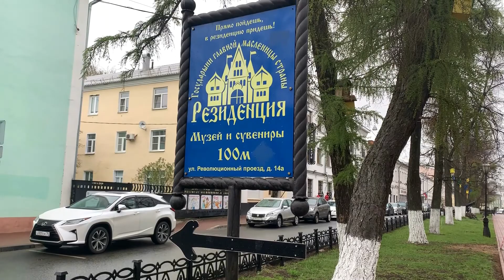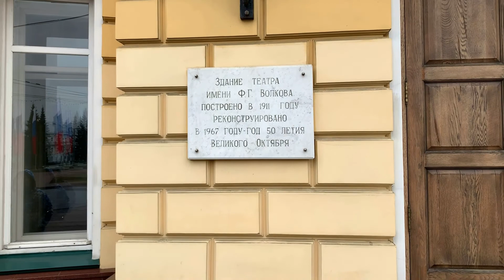Ярославль: прогулка по городу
Продолжаем исследовать Ярославль: стрелка, набережная, часовня с тысячной купюры...